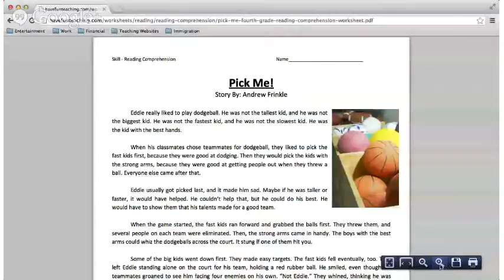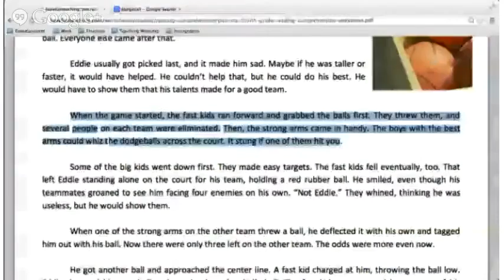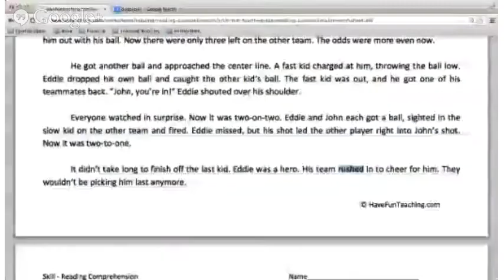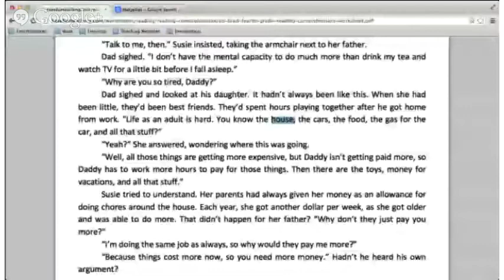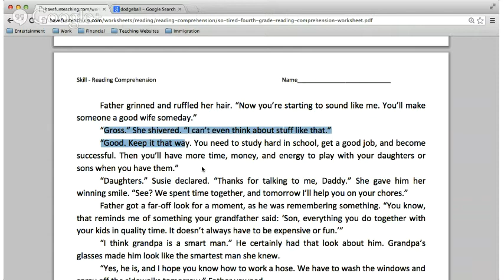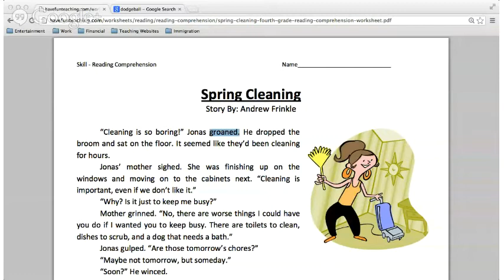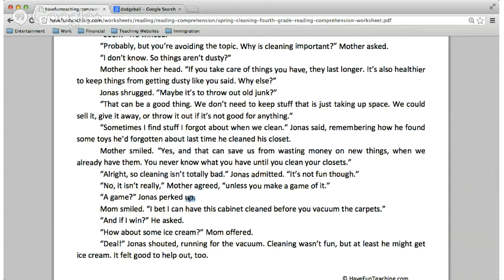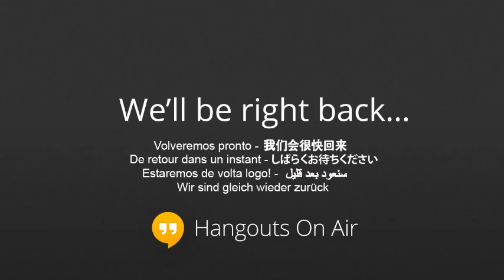Beg/Int Reading and Pronunciation